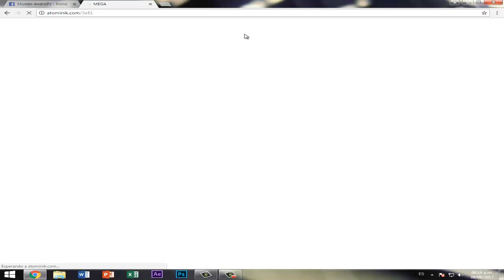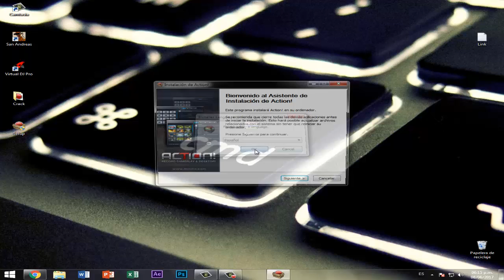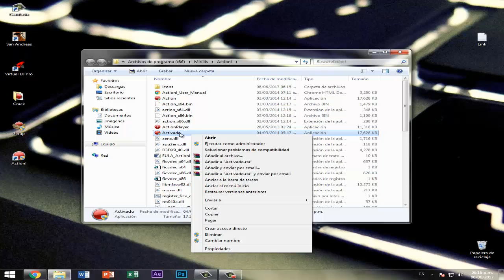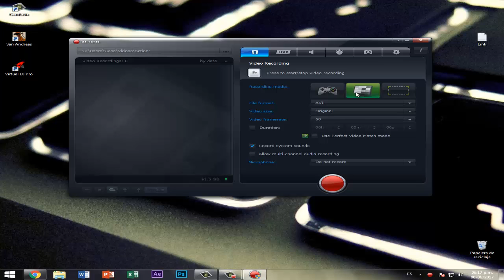Action - Crackeado - Win 7,8,10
Action